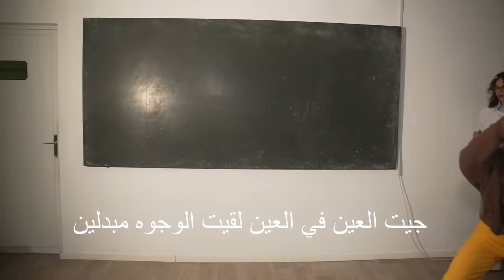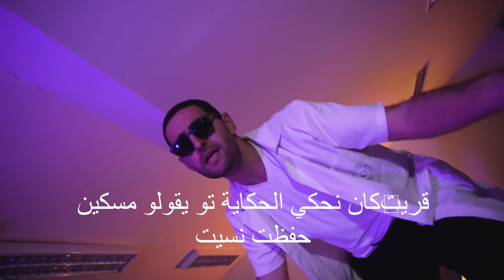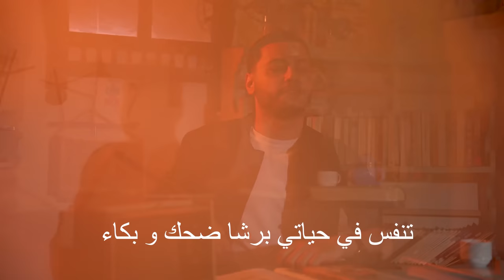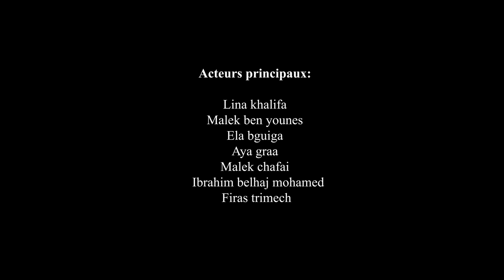Le Mashup - 39ème promotion des Docteurs en Médecine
Paroles :
Malek Chafai
Malek Ben Younes
Firas Trimech
May ben Rjeb
Mariem Trigui
Raed Ben Jeddou
Moez Montacer
Yasmine Karoui
Abir Daaloul

Chant :
Lina Khalifa
Malek Ben Younes
Malek Chafai
Ibrahim Belhaj Mohamed
Firas Trimech

Acteurs principaux:
Lina Khalifa
Malek Ben Younes
Ela Bguiga
Aya Graa
Malek Chafai
Ibrahim Belhaj Mohamed
Firas Trimech

Acteurs:
Mariem Trigui
Aziz Ajili
Hanyne Hichri
Chefai Nour
Nada Bettine
Alaa Abu Hassan
Imen Fredj
Samar Ben Abed
Safaa Ben Yaagoub
Moez Montacer
Raed Ben Jeddou
Marwa Sfaxi
Ameni Khalifa
Ons Dagdoug
Nour Boussoffara
Mayssa Dhiflaoui
Abir Daaloul

Décoration et logistiques:
Ameni Khalifa, Marwa Sfaxi

Remerciements:
Trivision
Café Dar El Habib

Réalisation:
Firas Trimech

Image et montage :
apollo prod